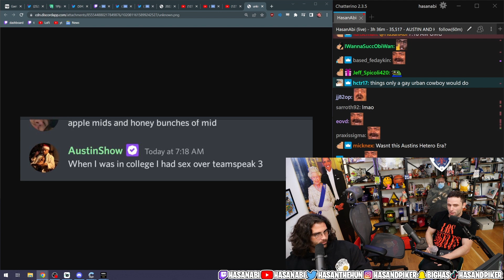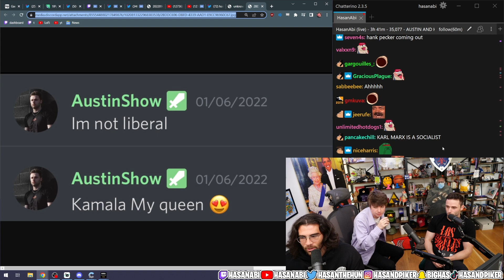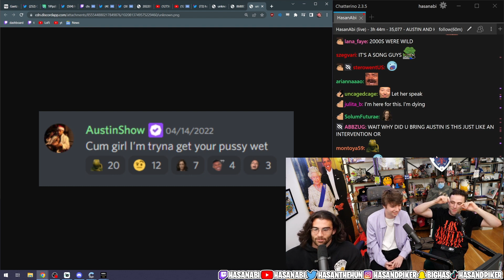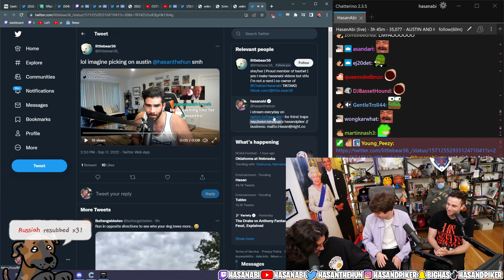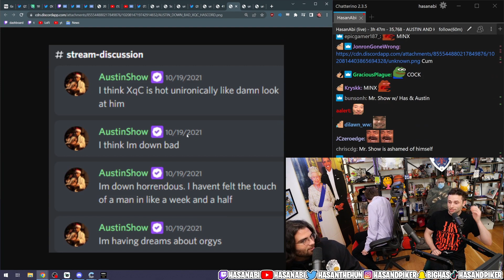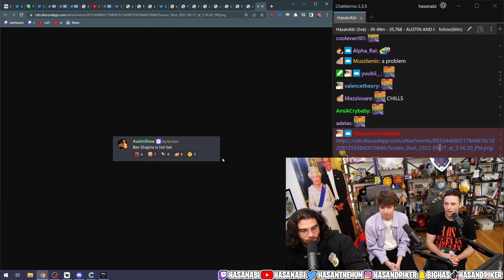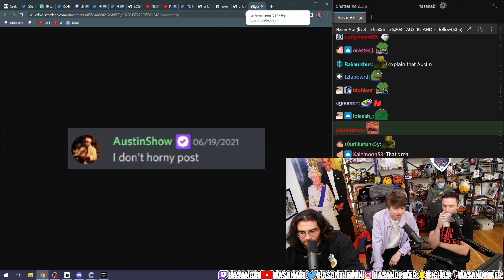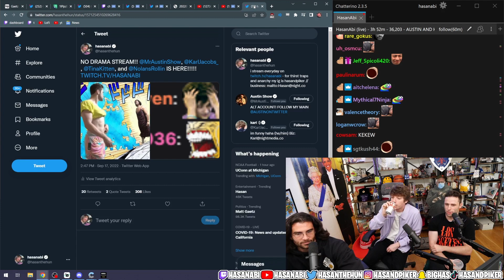HasanAbi EXPOSES Austin's Discord Messages With Karl Jacobs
Hasan Karl and Austin react to some funnies

at 11 AM PST